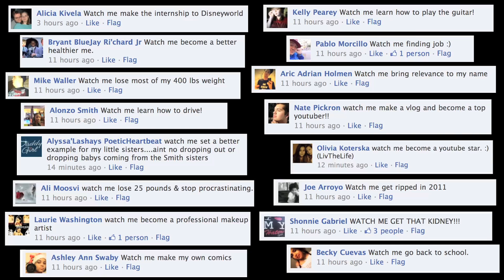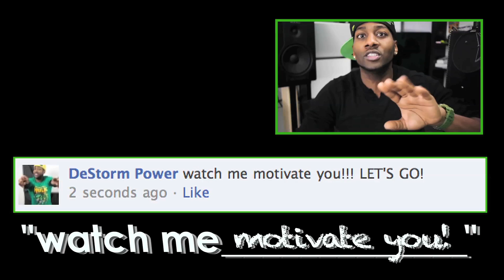WATCH ME 2011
ReTweet this video and share it with your fans on Facebook to get them pumped for 2011

The long awaited collabo with a lucky skillful up and coming emcee or vocalist. Drop your hot 16 bars rap or sing to this track. I will choose the top ten and the audience will decide the winner. The 10 finalist will be chosen by January 15 via YouTube. Just like the producer contest, finalist will be announced to over 100,000 fans on Facebook and over half million fans on YouTube. Get your name out there and rock this track! There are two rules.
1. To qualify you must upload a video as a response to this "watch me" video playing from around where your 16 hot bars start.

2. Do you. good luck! Happy New Year!

Also available on the Android platform. Go to the Android market and type "DeStorm"

US: CYBER2010
CAD: CADCYBER2010